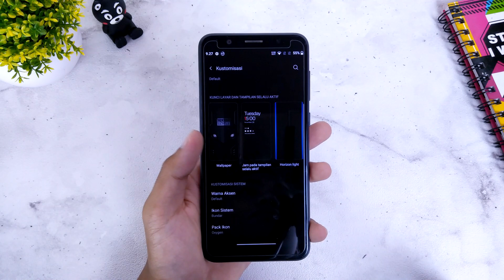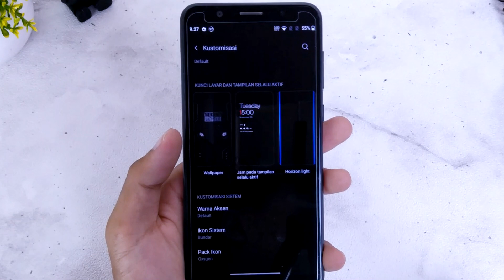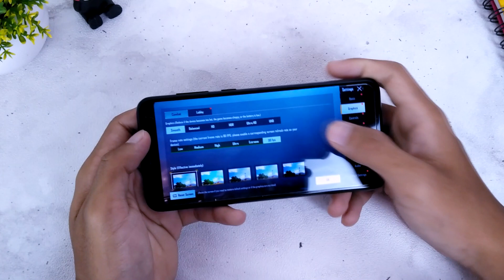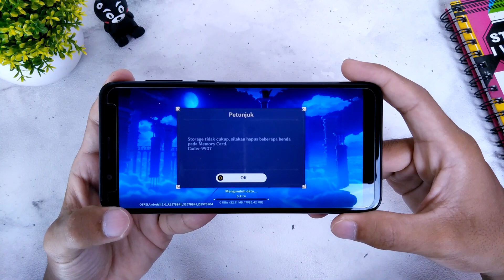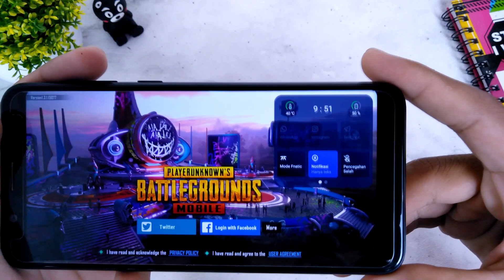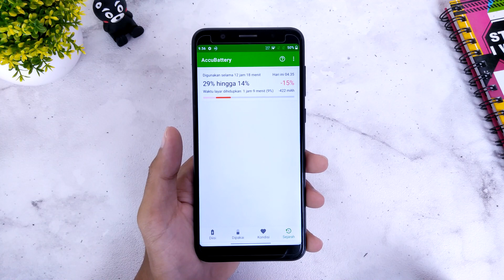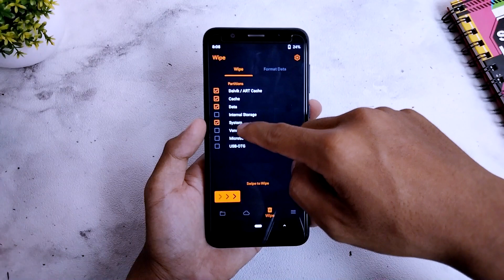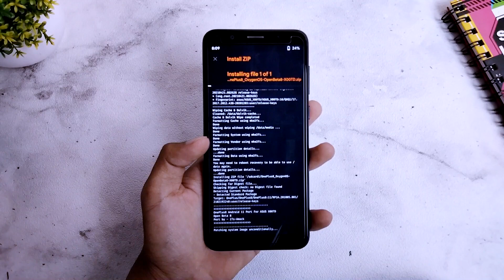Udagila..!! PUBG 90 FPS, Oxygen OS 8 Android 11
Video kali ini kita membahas Oxygen OS 8 beta

Time Code
0:00 Review
7:25 Install